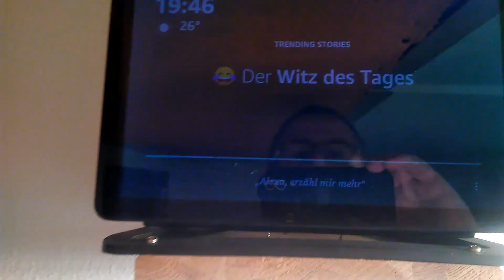Unser Haus in Ungarn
Viel Arbeit nach Corona